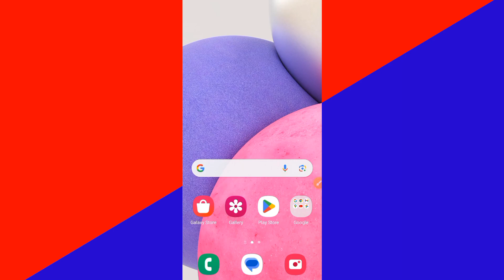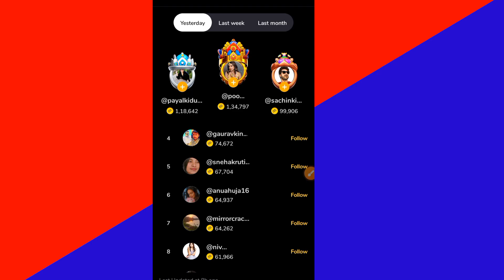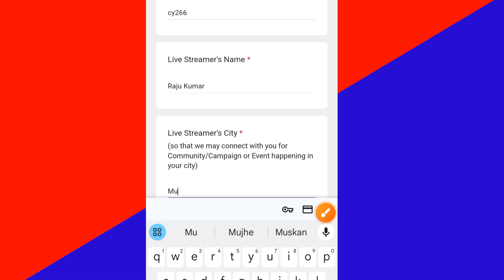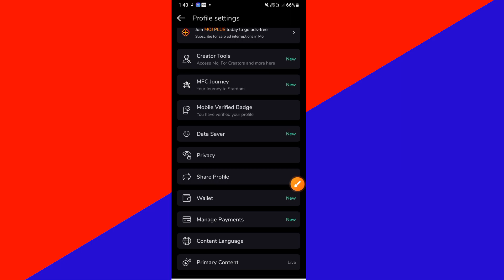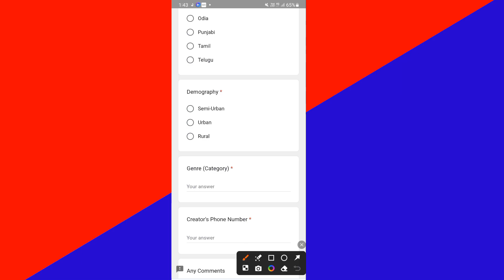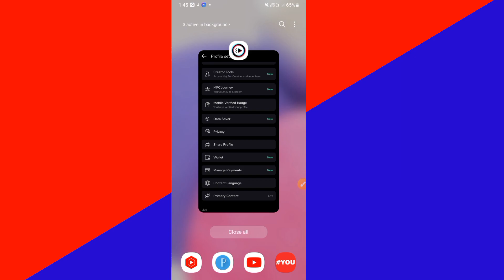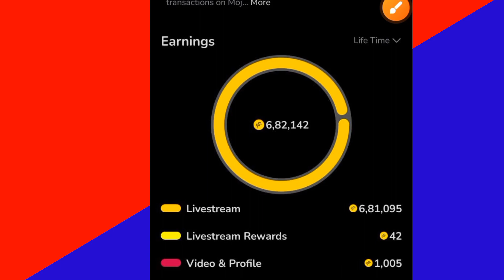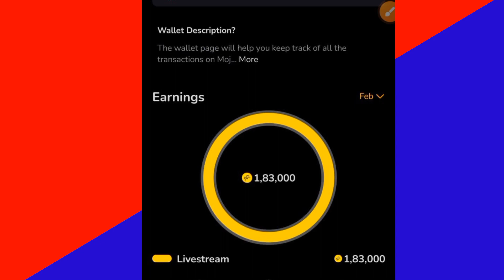MX Takatsk & (Moj Lite) Par Live Kaise Aaye | Moj Lite Se Paise Kaise Kamaye ?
Unique ID👉 cy266

moj lite par live ka option kaise aata hai